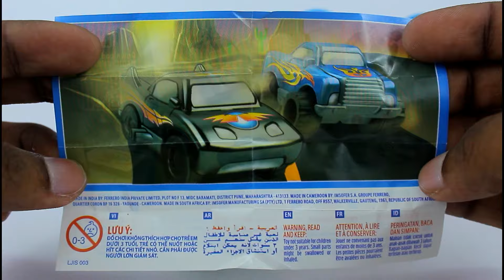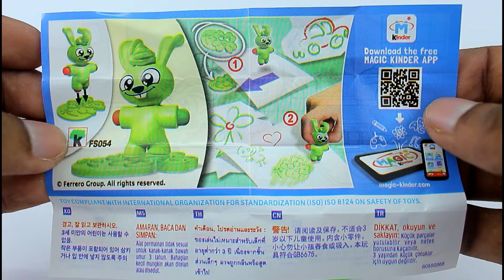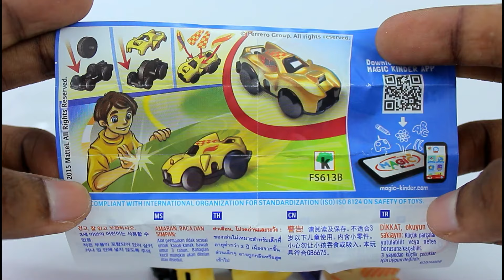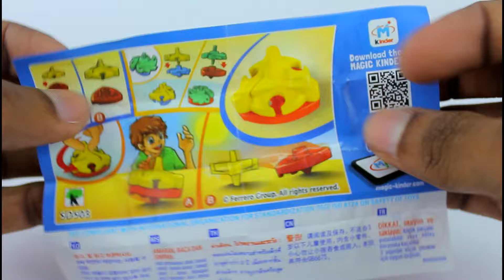5 kinder joy surprises| Hot Wheels | All New Surprises ! |Nursery Rymes for kids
Hot Wheels, bunny,cars and other cool Surprises
Hope you enjoyed it. Thank you friends !